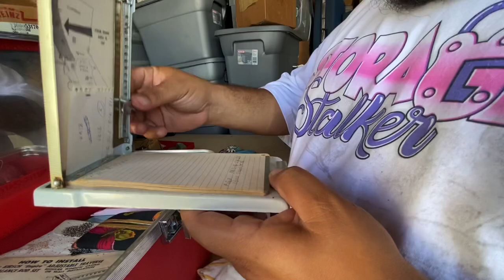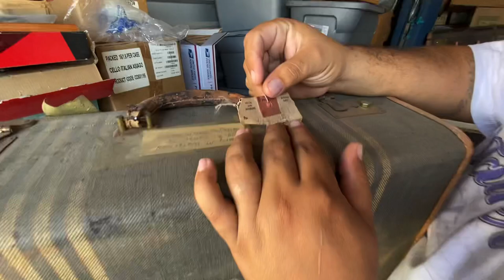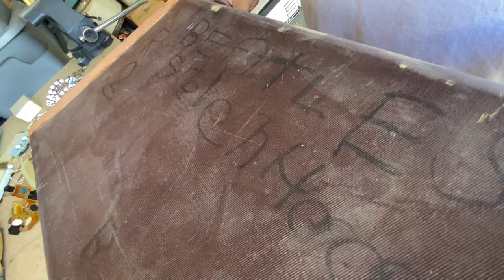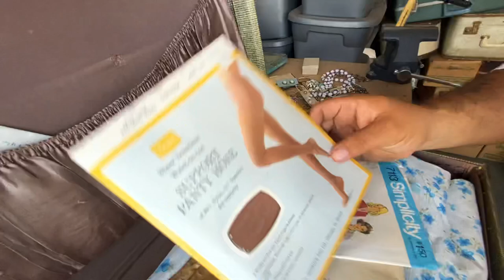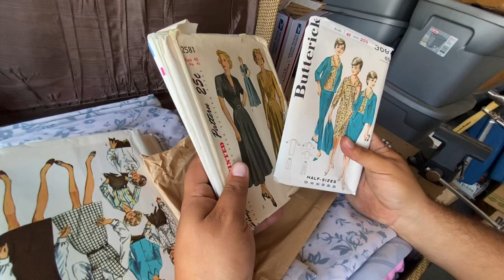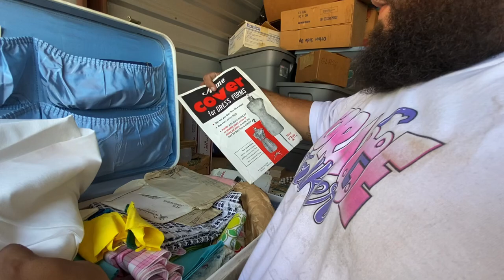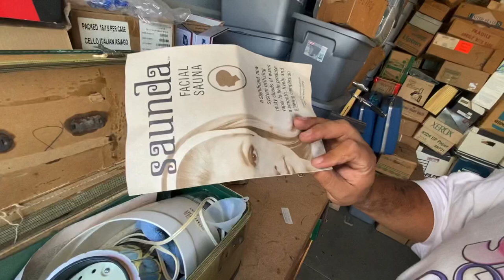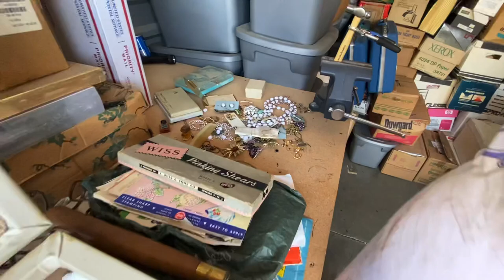She paid 28,000 in rent | I bought two abandon storage units | storage-stalker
@LittleMamaStalker storagewars qa Come, step into my office...This is my version of modern-day treasure hunting. Vlogging the good, the bad, and the really really bad, alongside a bit of everyday life. Staring yours truly and some of my very close family and friends. The grind never stops, there’s no Monday-Friday, it’s a cycle of everyday courage to wake up and level up.